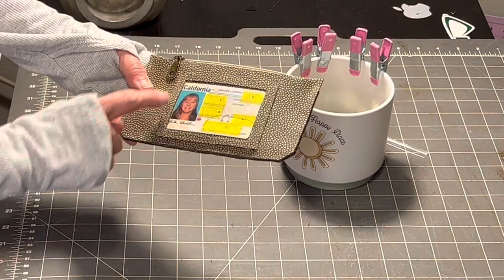Purse Pal with ID Hack!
Linds purse pal with ID Hack. Cut out on a cricut. Vinyl:Joann’s, clearance. Holographic lining: Hobby Lobby clearance vinyl. Zipper: scrap left over! Card slots: landscape material. Sewn on a Janome HD.